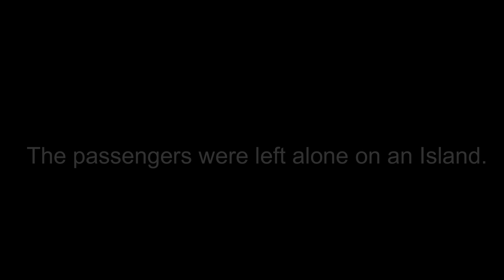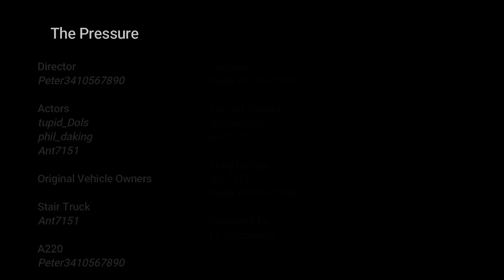The Pressure | A Short Plane Crazy Film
My first short skit, Tell me if you liked it or not in the comments!

I just wanted to try out something new that I have never done before.

Huge Shoutout to AntGaming, By the way. He is awesome.